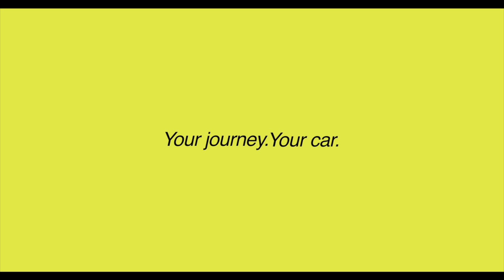Hire a car at Majorca - Discover the island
Do you want to hire a car with Goldcar ?
It is, undoubtedly, one of the most beautiful islands in the Mediterranean. We invite you to get to know some delightful hidden spots and have an enjoyable experience, at your own pace, with